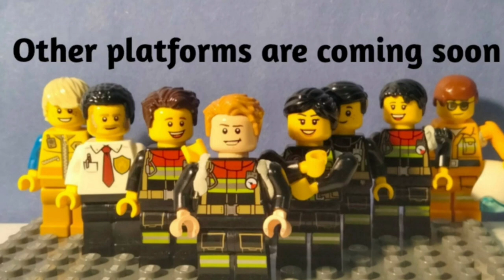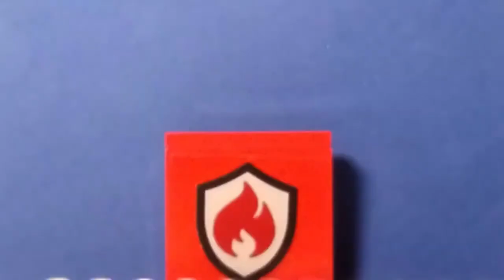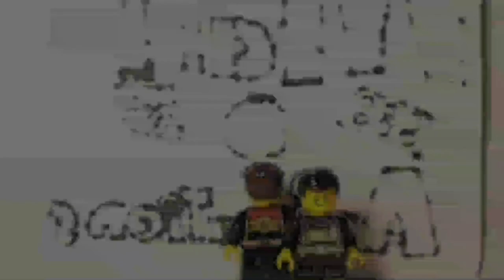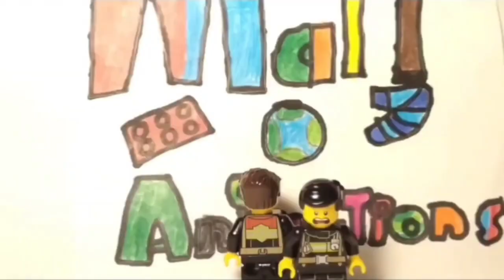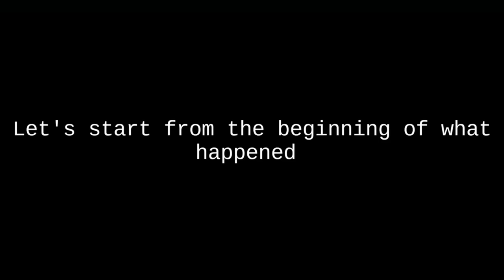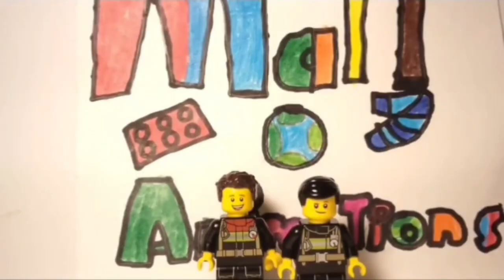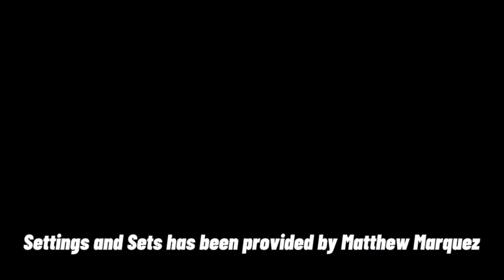Fireman Sam Series 2 (LEGO) FULL EPISODES